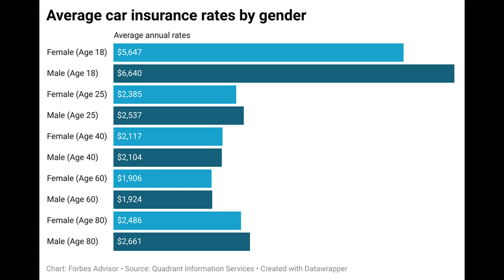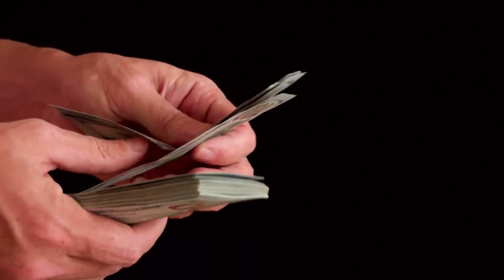Our Modern Crisis of Confidence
Sources Used:

Alter, Jonathan. HIS VERY BEST : Jimmy Carter, a Life. S.L., Simon & Schuster, 2021.

Carter, Jimmy. “Crisis of Confidence | American Experience | PBS.” 15 July 1979,

“Jimmy Carter: Crisis of Confidence.” 23 Mar. 2010, Accessed 24 Apr. 2024.